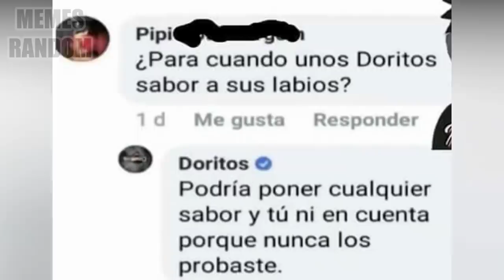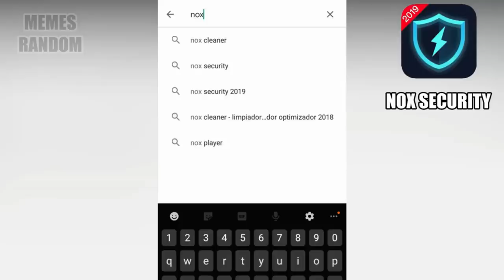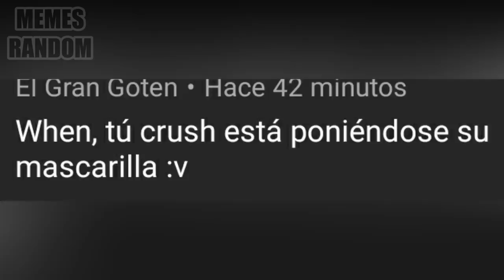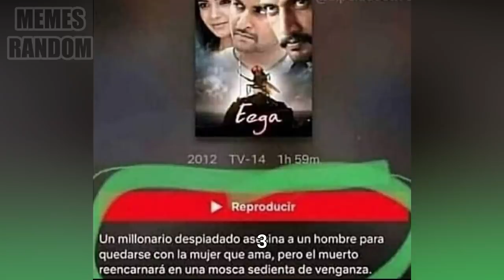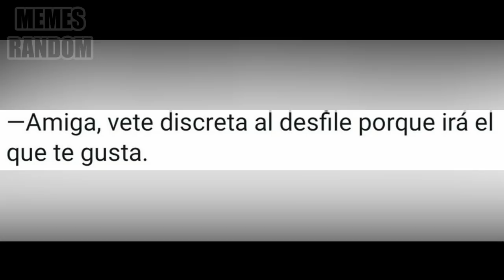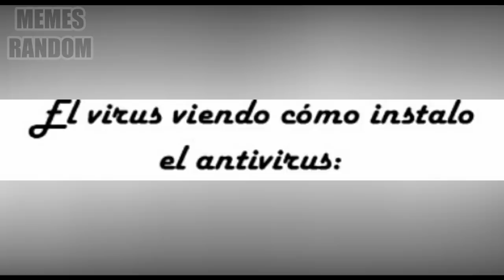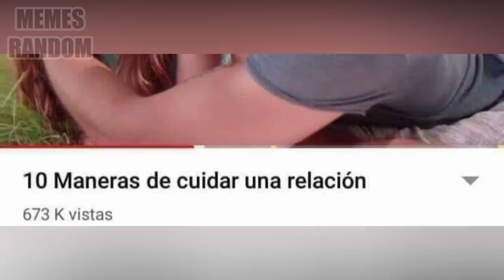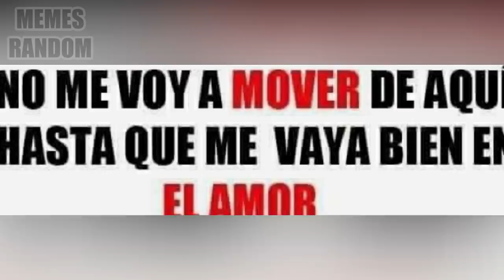MEMES RANDOM #173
protege tu celular BBCIT@